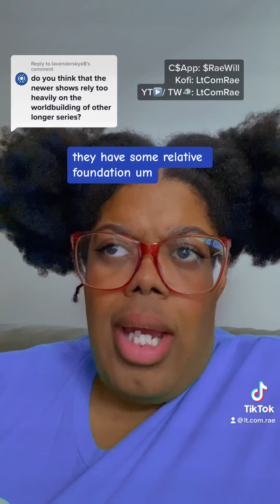Multi - part Storytelling